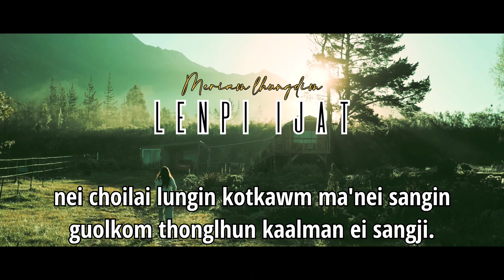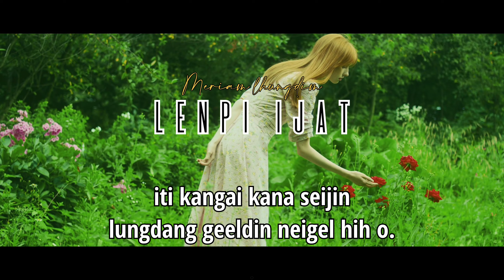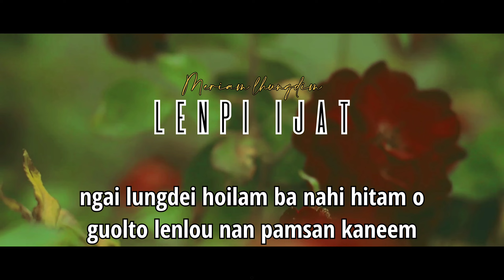LENPI IJAT || MERIAM LHUNGDIM || LYRICS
Zoukuamthawn songs collection.

Singer            : Meriem Lhungdim
Song/Lyrics  : Ncy Doungel